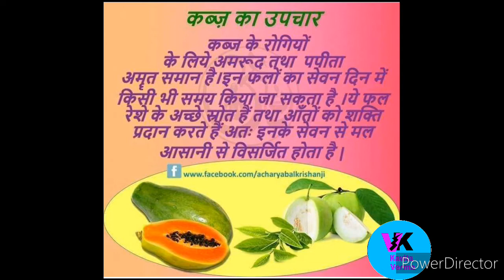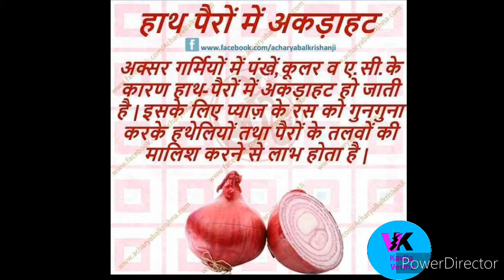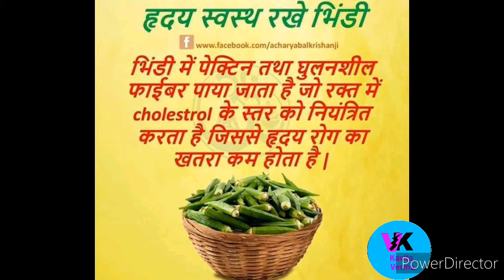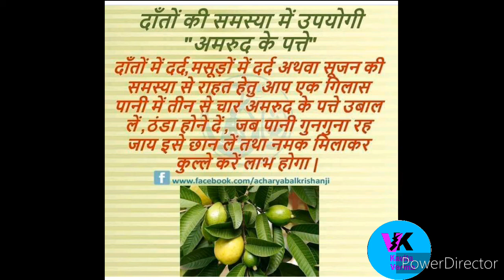Health tips #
Hello .everyone,

welcome. to. my Utube .

channel .

# kavita. Verma.

# Health... tips .by. kavita... Verma .

like kare

🔔 icon ko press kare

taki aapke new video Ki notification

milti

rahe